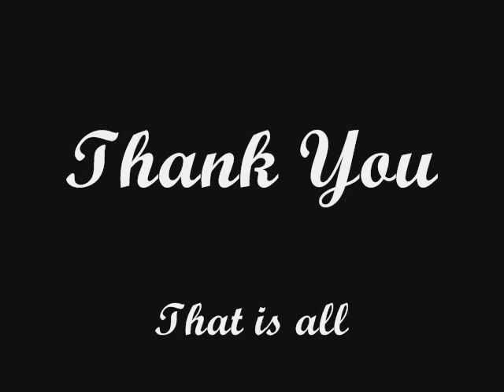Golf Trix Edited.wmv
My First Attempt at a golf video.